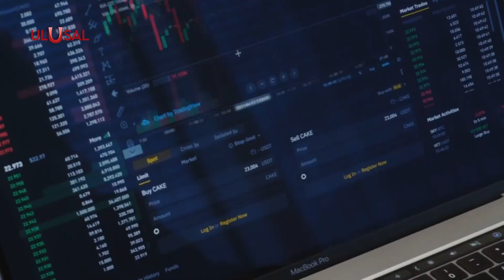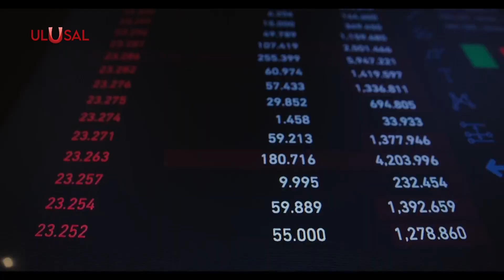ABD BORSASI: ÖLEN HER FİLİSTİNLİ ABD EKONOMİSİNE CAN SUYU! | Ulusal Haber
Wall Street hisseleri değer kaybederken, yatırımcılar savaştan kar etme peşine düştü. Bankalar, savunma sanayine artacak talep sayesinde savaştan büyük kâr bekliyor. Yatırım yapılan şirketlerin ürettiği silahlar İsrail'le de ilişkili.